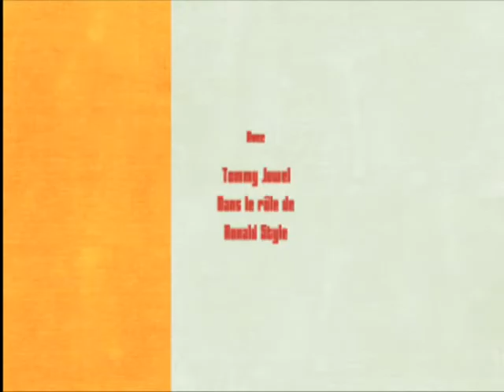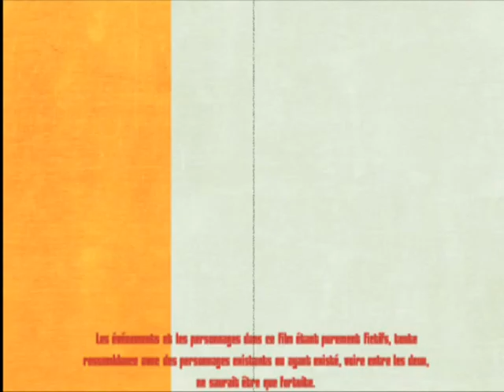A bout portant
Un film d'action mafieux fait avec le jeu The Movies.